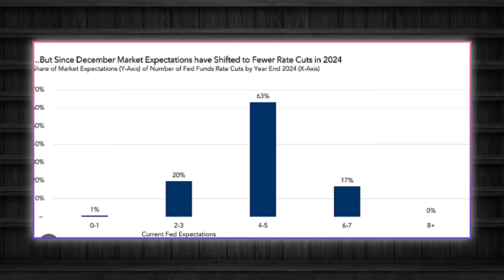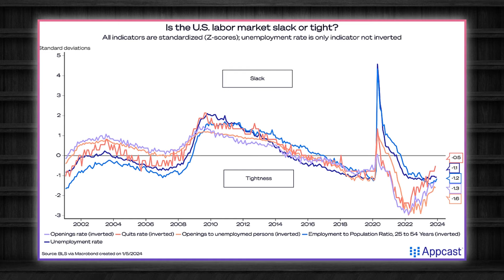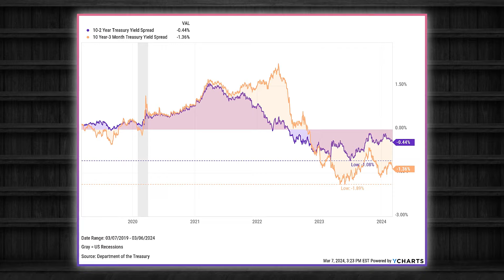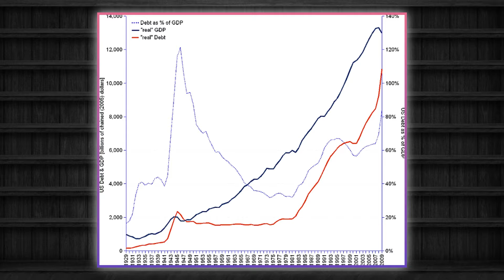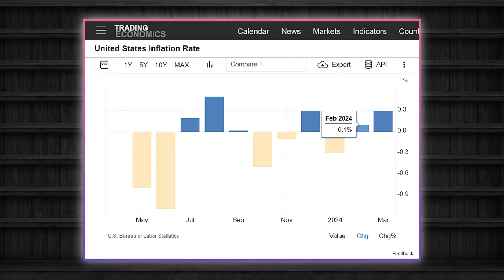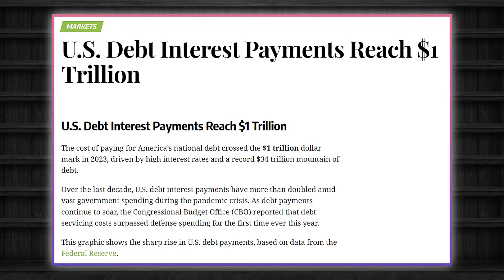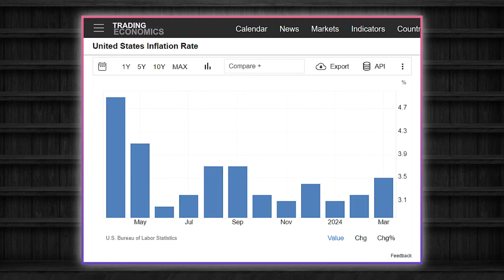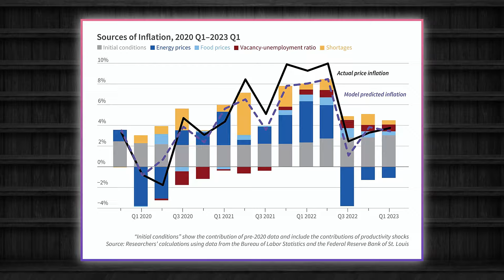We're Seeing Something We've Never Seen Before - Michael Pento 2024 Recession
With the market now expecting less than two rate cuts this year—perhaps none at all until next year, according to Bank of America—what does that mean for the economy? Money manager Michael Pento of Pento Portfolio Strategies expresses deep concern about the impact on the economy. He fears for the middle class, which he believes is being devastated by these developments. Pento predicts a disinflationary recession in the latter half of 2024, followed by an era of stagflation in early to mid-2025, surpassing anything seen before.
For the past 18 months, the inverted yield curve, a reliable recession signal, has persisted without an economic downturn. However, historical data shows that an inversion in the 2-10 Treasury spread has accurately forecasted every recession since 1955. Additionally, the weakening labor market, a pillar of resilience in the post-pandemic era, further indicates a looming downturn for the U.S. economy.
Pento suggests that the recession has been temporarily delayed by the injection of 2.5 trillion dollars through the Fed's reverse repo facility, which has offset the tightening of monetary policy to some extent. However, he anticipates a second phase of the recession to emerge in the summer.
 Bank of America is betting on a soft landing, with its experts saying that the Fed's rate hikes over the last year and a half "should ultimately weaken growth and lead to higher unemployment rates" but not cause a recession.
The U.S. is grappling with a record 34.5 trillion dollars in debt, triple the eurozone's, and set to hit 134% of GDP by 2029. Elevated deficits and skyrocketing interest payments may evoke fears of imminent fiscal crisis if countermeasures are not adopted.
Fresh inflation data released on Friday reinforced Federal Reserve Chair Jerome Powell's recent message that high-interest rates are likely to persist. The Fed's preferred measure of underlying inflation rose by 0.3% in March and 2.8% from a year earlier, matching the previous month's figures. Additionally, earlier figures from this year were slightly revised upward, according to government data.
Pento criticizes Federal Reserve Chair Jerome Powell's dismissal of inflation concerns, arguing that inflation has consistently exceeded 2% for three years and is accelerating. He questions Powell's strategy of hoping for lower inflation to justify rate cuts, warning of the consequences of further monetary easing amidst high inflation and inflated asset prices.